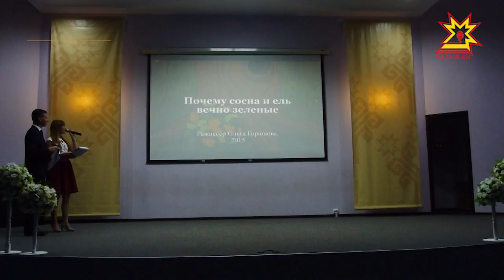В республике состоится третий Всечувашский фестиваль Асам.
Его организаторы -   Министерство культуры, Союз кинематографистов республики и Чувашский национальный конгресс.